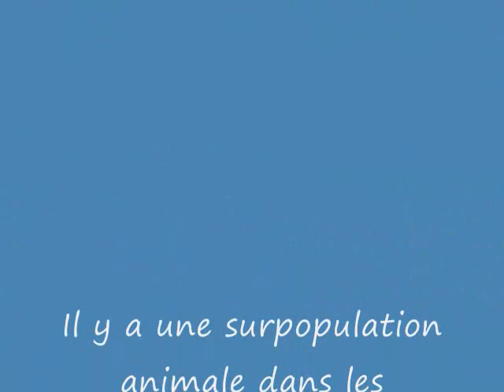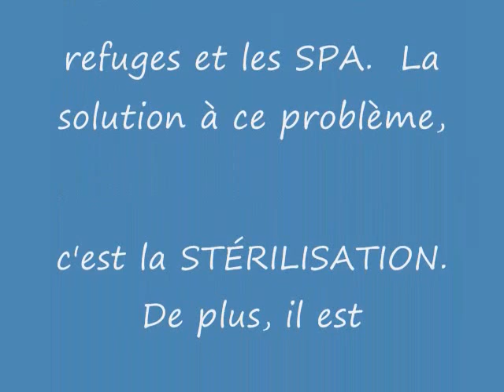Chien Newton ...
Bonjour, est-ce que quelqu'un me reconnaît ?  En effet, je suis un errant qui se promenait à Victoriaville le 21 septembre 2010.  Si je ne suis pas réclamé, je serai peut-être disponible pour l'adoption et mon nom sera Newton.  Je vous laisse sur cette petite réflexion. : "La où est notre coeur, il y a un autre monde."   Hello, is anybody recognizes me? In fact, I am a wanderer who was walking in Victoriaville September 21, 2010. If I do not ask, I may be available for adoption and my name is Newton. I leave you with this little reflection. "The where is our heart, there is another world."